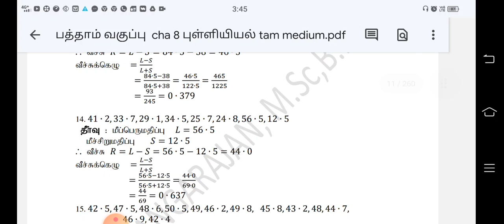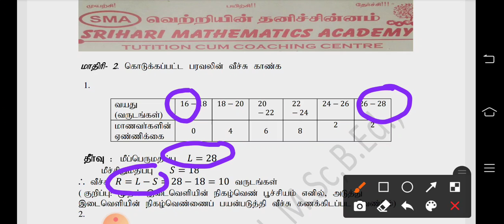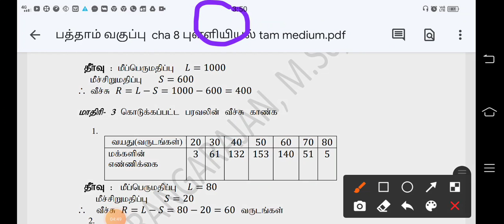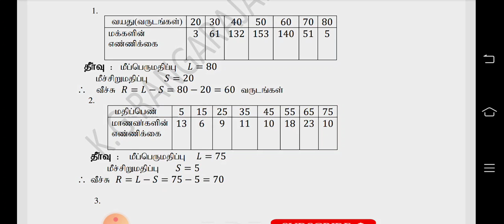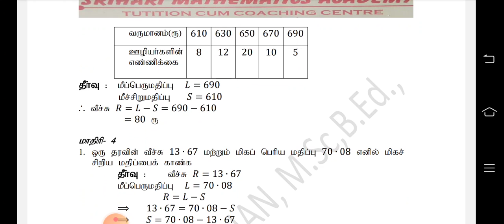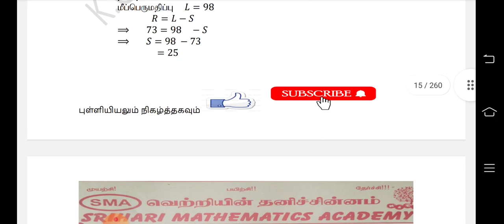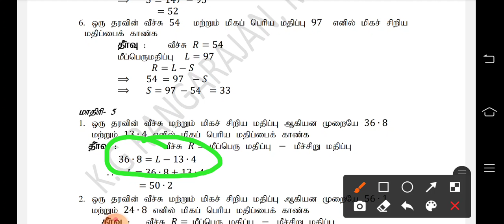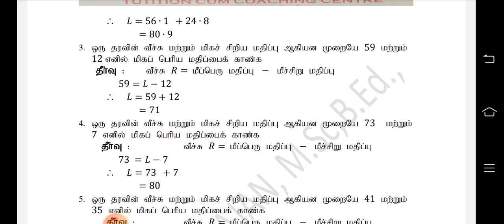10th std statistics & probability tamil medium class 3